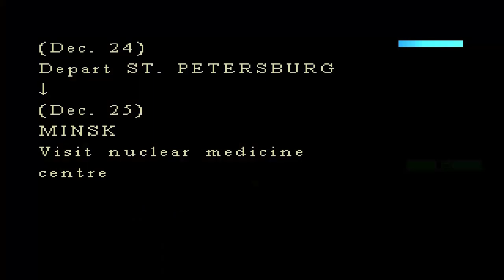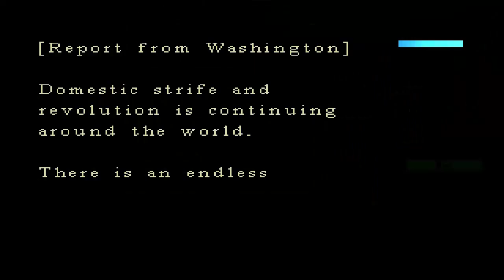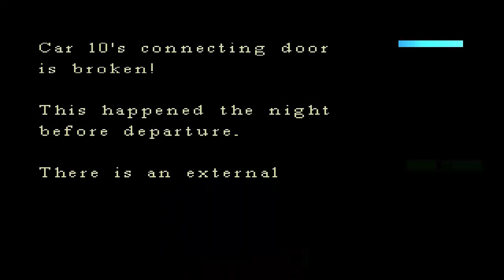Chase The Express (PS1) - Part 2 (Covert Ops: Nuclear Dawn)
Part 2 - Chase The Express (Covert Ops: Nuclear Dawn) For The PlayStation 1

In Eastern Europe, a terrorist group known as the "Knights of the Apocalypse," led by ex-KGB agent Boris Zugoski, successfully breach and board the NATO armored train, Blue Harvest, on the outskirts of St. Petersburg. Among those on board is the French Ambassador to Russia, Pierre Simon, his wife Catherine, and daughter, Jane. Zugoski demands 20 billion US dollars and safe passage into France in exchange for the lives of the Simon family. The presence of a nuclear bomb on board the train also presents a great risk. A NATO rescue team is dispatched to the captured train to extract the hostages and eliminate the terrorist threat. During insertion, the rescue team is decimated, leaving Lieutenant Jack Morton as the sole survivor.